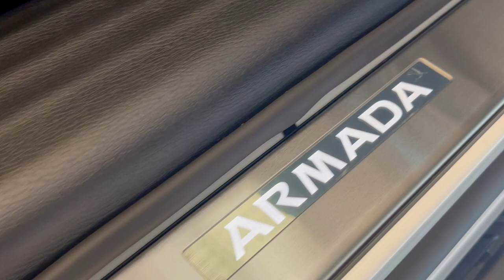Russ Darrow Nissan West Bend Nissan Armada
The Nissan Armada, even more epic than this video is 🔥